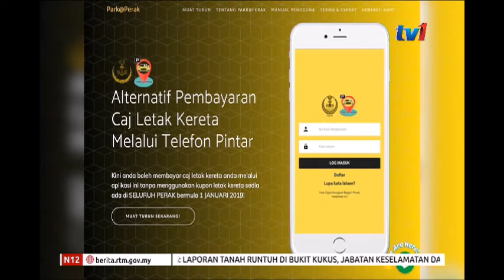N12 - APLIKASI PARK@PERAK - TIDAK HAPUS PENGGUNAAN KUPON LETAK KERETA [10 JAN 2019]